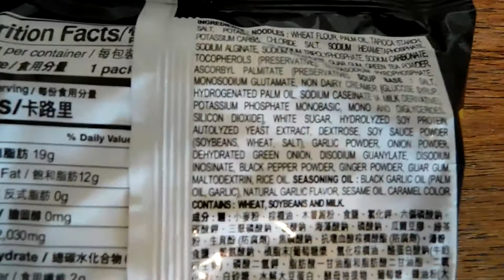Nissin Tonkotsu Pork Ramen with Black Garlic Oil (BLACK Garlic?!) | THE NOODLE SHOW: Episode 21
I don't know if everything is Nissin brand, or if Nissin brand is just everywhere in the US. Either way, I'm not mad.

Special thanks to Yellodart for always being willing to take part in my YouTube antics. He's a good 'tuber spouse.

Noodle Grading Scale:
1-3: Down the Drain (inedible, bland, or just downright gross)
4-6: Finish the Noodles (mediocre, not terrible, would eat in a pinch)
7-9: Empty the Entire Bowl (delicious, flavorful, interesting enough to savor)
10: Immediately Make Another Bowl (outstanding, unbelievable, can't wait to have more it's so good)
Bonus: Would Buy In Bulk (it's good enough to eat not once or twice, but regularly)